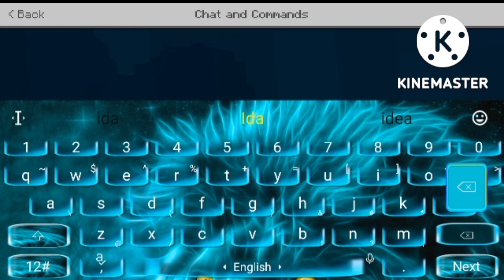New Entity In Our World ? || POCKET EDITION HEROBRINE SMP || MINECRAFT PE || TECHNO GAMERZ